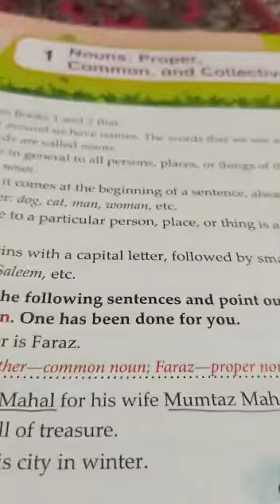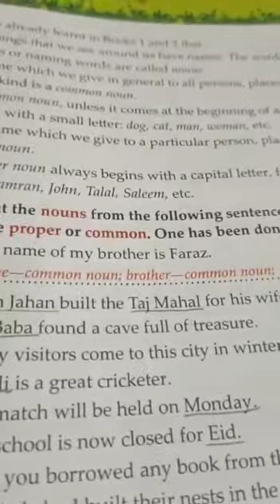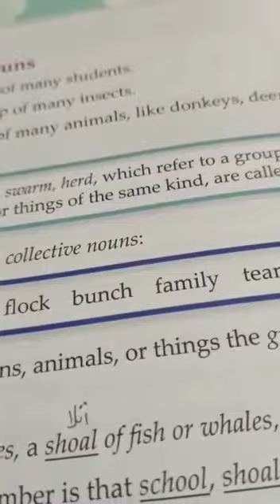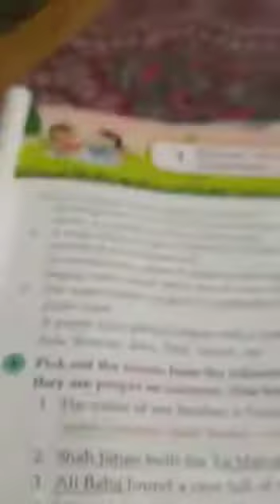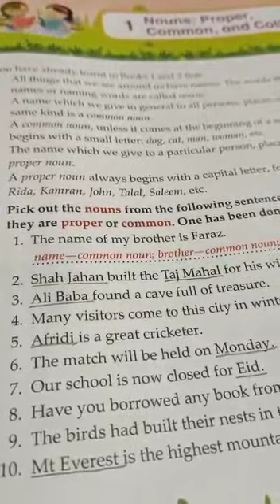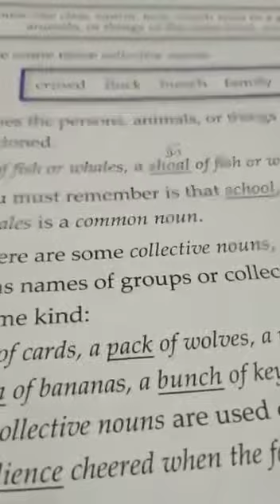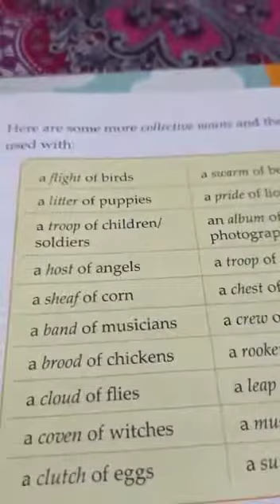Daffodils Montessori & School A-Block Satellite Town, Rawalpindi. Class 3rd English Types of Nouns